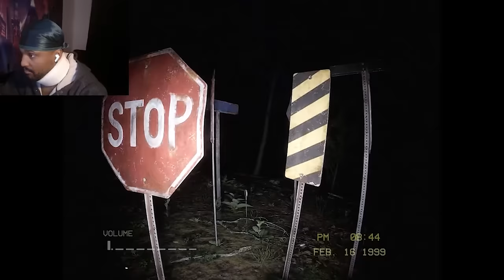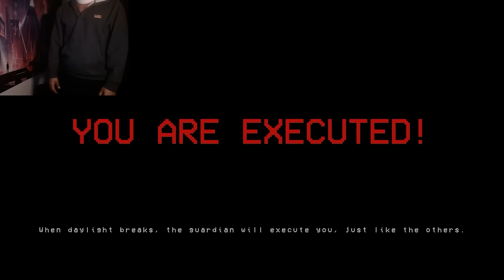(PART2) Silent breath unedited stream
SORRY THE VIDEO FILE GOT CORRUPTED AND WOULDNT LET ME UPLOAD IT ALL IN ONE